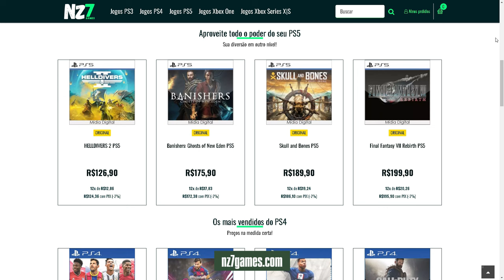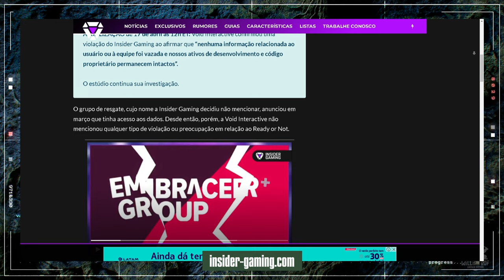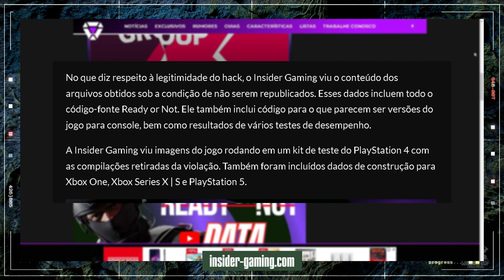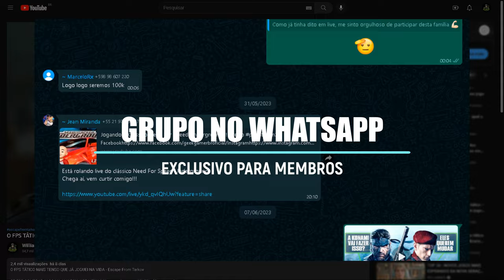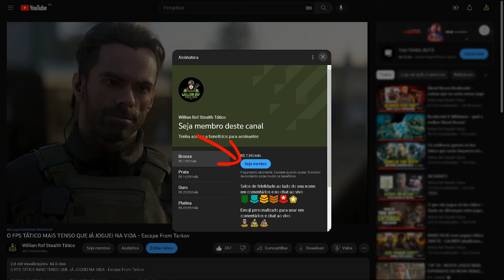VAZOU - READY OR NOT NO PS4, PS5, XBOX ONE e XBOX SERIES